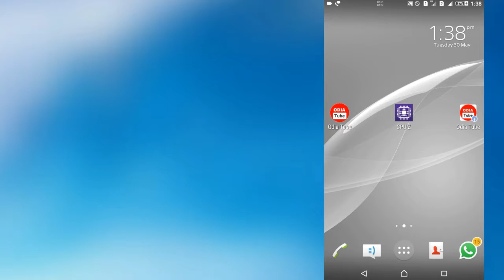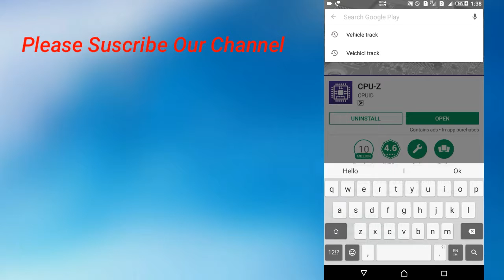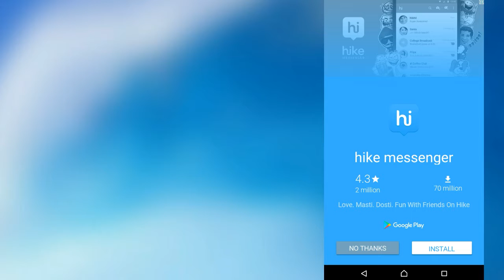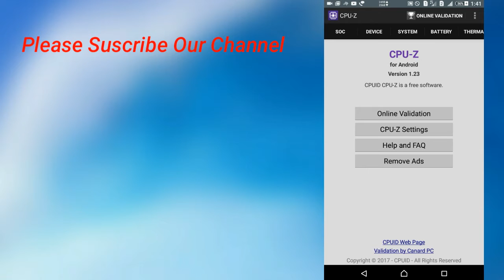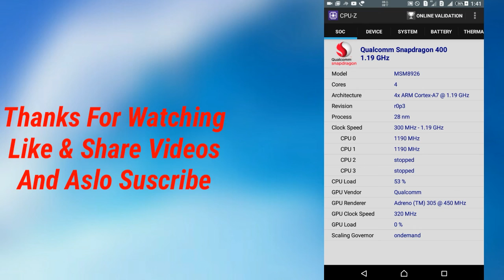[Odia] Apnka Nija Android Mobile Re Hardware Kn Kete Achi Kemiti Janibe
Namaskar Friends Mu Umakanta Apnkanku Swagat Karuchi Apnka Nijara Channel Odia Tube ku Apna Ehi Video Re Dekhi Paribe Apnka Nija Android Mobile Re Hardware Kn Kete Achi Aau Apnanku Kehi Bi Dokan Ba Shop Keeper Thaki Paribe Nahi Apnka Ehi Video Ku last Paryant Dekhantu Sabu Jani Paribe Aau Apnkara Channel Ku Subscribe karantu

Create By :-
    Odia Tube